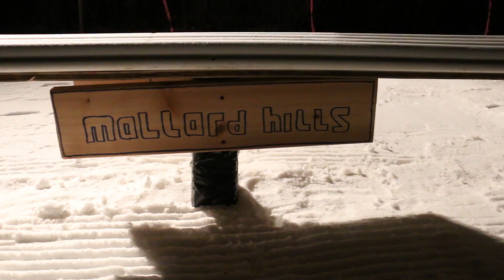Snowmaking Update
With no snow and a long warm spell, the cold is finally back and the snow is falling at Mallard Hills. The pile is now being made, aiming for 5 feet for opening day. Check the website for updates!